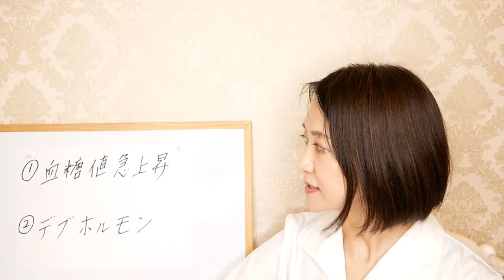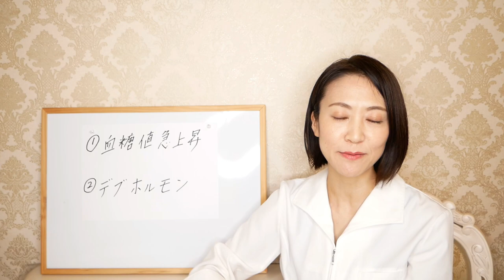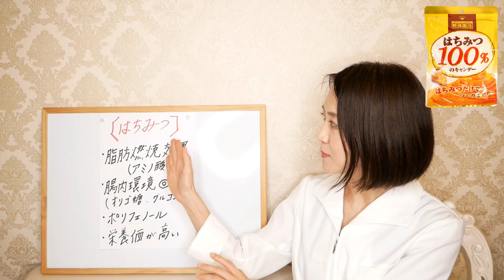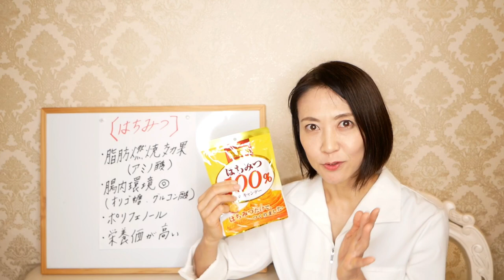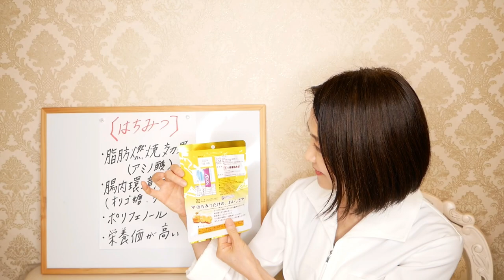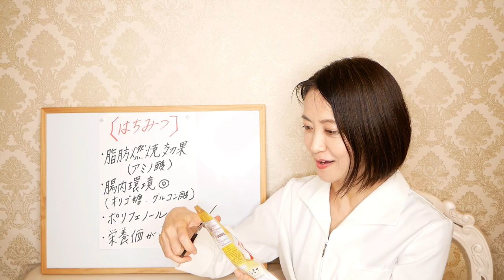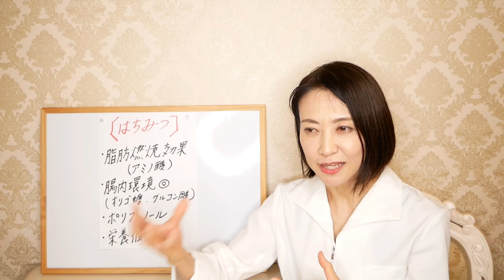【はちみつダイエット】激痩せする蜂蜜の活用方法を徹底解説